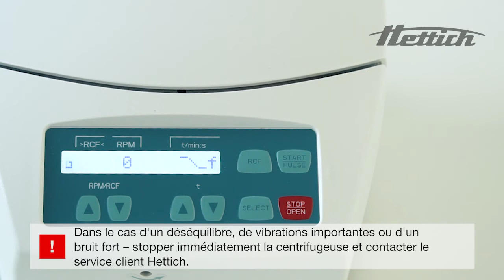HETTICH | Nettoyage et entretien des petites et micro centrifugeuses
Découvrez dans cette vidéo comment augmenter considérablement la durée de vie de votre centrifugeuse HETTICH en seulement 15 minutes par semaine.

Pour plus d’informations sur la gamme complète de centrifugeuses et incubateurs HETTICH